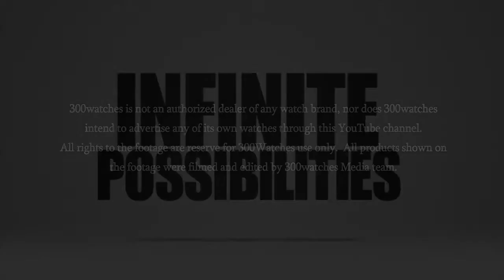Devon Tread 2 Shining Stainless Steel Anodized Watch